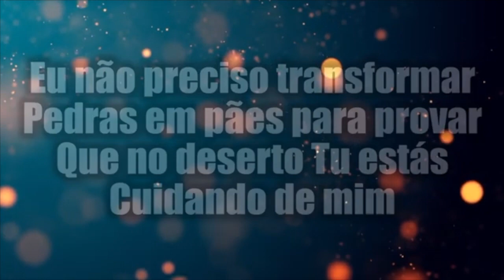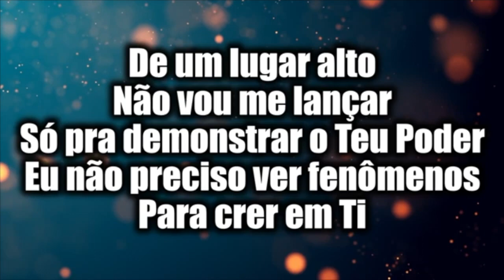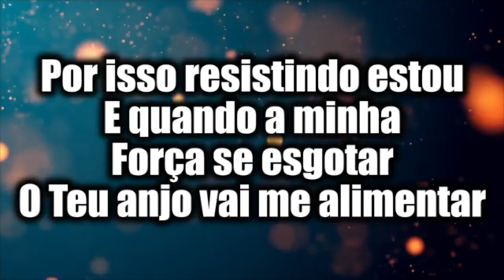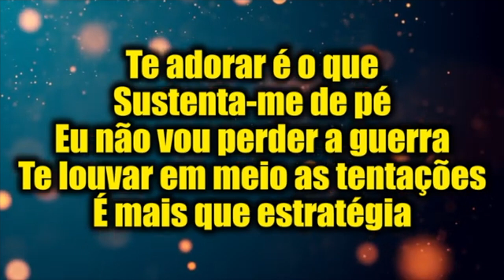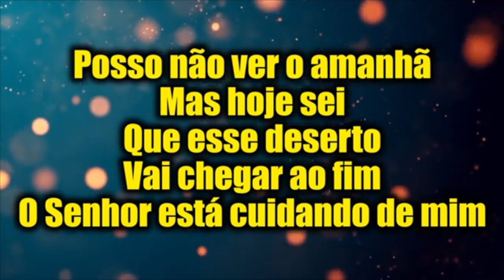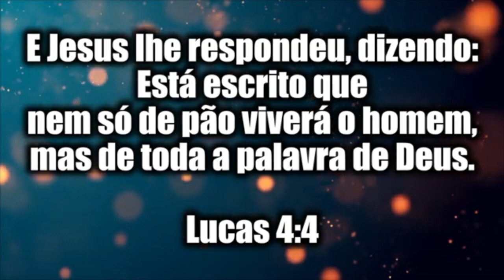DESERTO | COM LETRA (PIANO)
Se gostou já deixe o seu LIKE👍 (Gostei) que assim o YouTube entende que você quer receber as notificações do nosso canal sempre que tiver novidades ... Inscreva-se e Compartilhe para que outras pessoas também se alimentem dessas mensagens🙏
 🛎 para receber aviso de novos videos. Deus ilumine a sua vida!👐